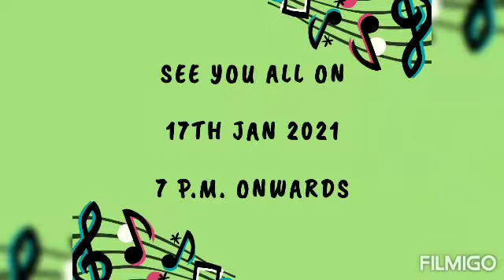Karaoke Nite 2 - Teaser no. 22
Kalpesh Wazkar